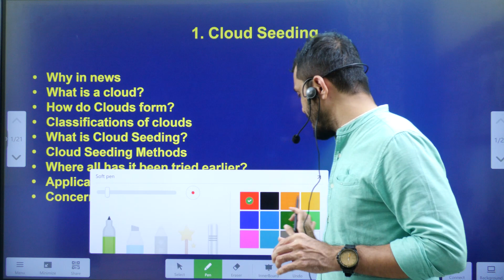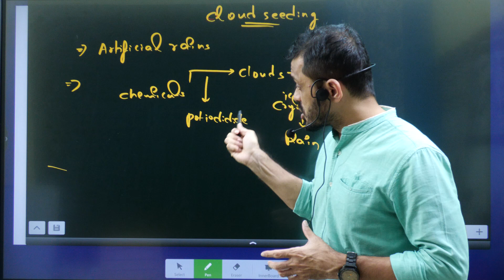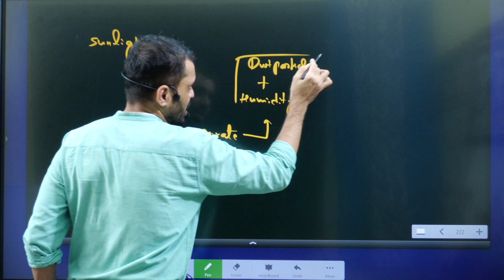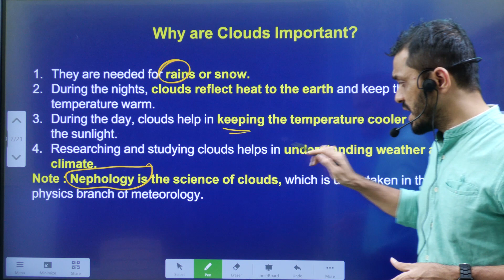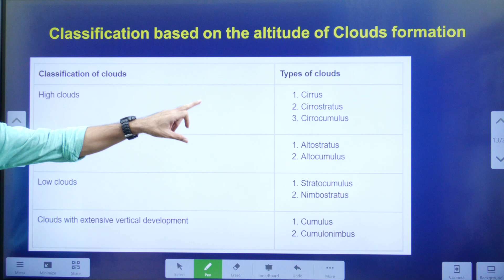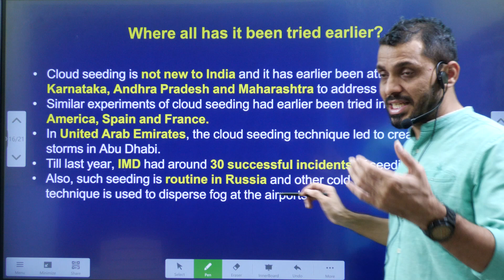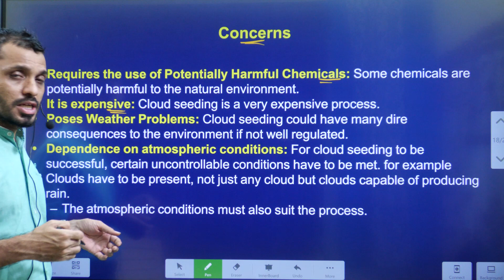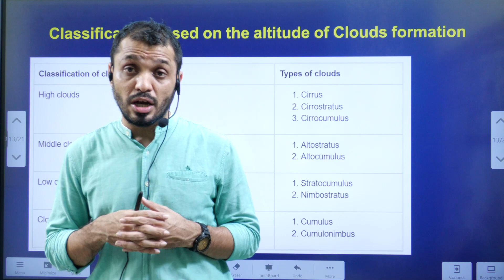కృత్రిమ వర్షం సాధ్యమేనా?|Cloud seeding and artificial rains explained in Telugu by Santhosh Rao UPSC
Phone:
*Mana La Excellence Telegram Channel Link*

Address:
La Excellence IAS
1st floor, #1-10-223/s,

English:
La Excellence IAS Coaching Institute
Kannada: